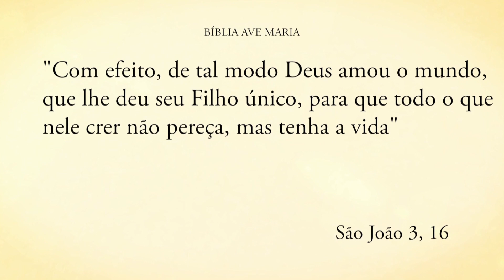VOCÊ NÃO ESTÁ SÓ, JESUS ESTÁ VIVO! - Padre Alberto Gambarini